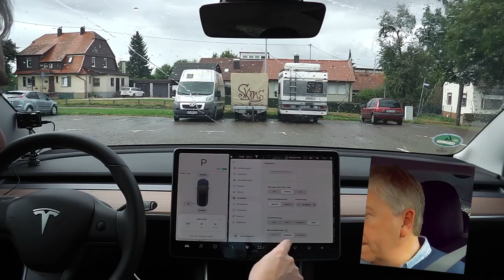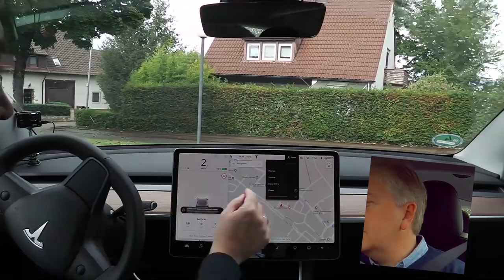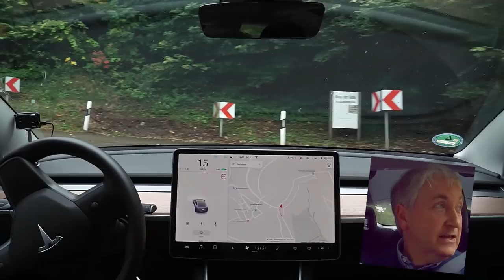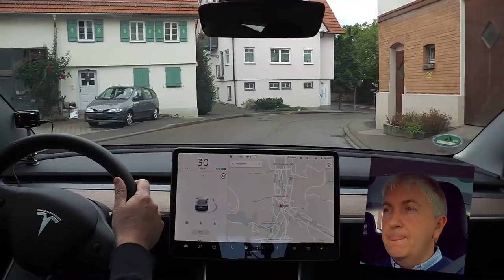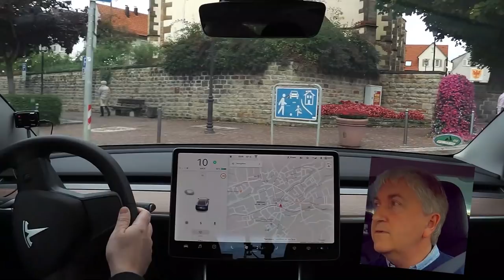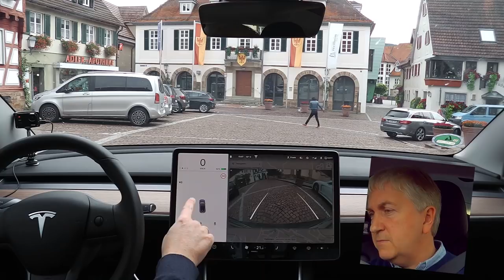TESLA Version 10.0 BETA: auf der Autopilot "Todesstrecke" - DEUTSCH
Ich fahre mit der Early Access Version 10.0 auf meiner Autopilot "Todesstrecke" über die Schwäbische Alb.
Danke an Florian für die zur Verfügungstellung seines Model 3!
▬ Kanal: ▬▬▬▬▬▬▬▬▬▬▬▬▬▬▬▬▬▬▬▬▬▬▬▬▬
Wenn Ihr den Kanal direkt unterstützen wollt:

DANKE!